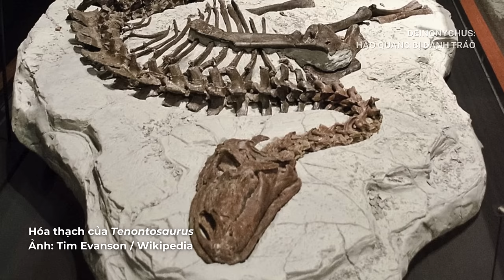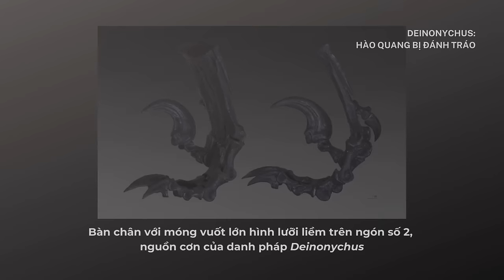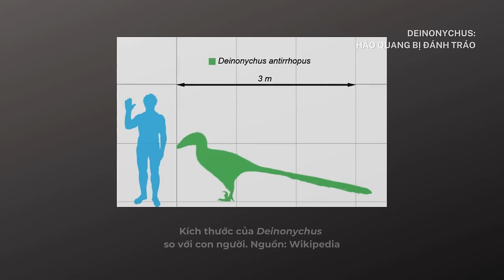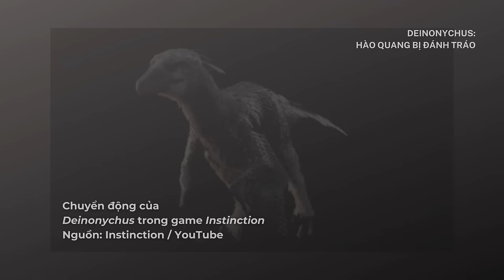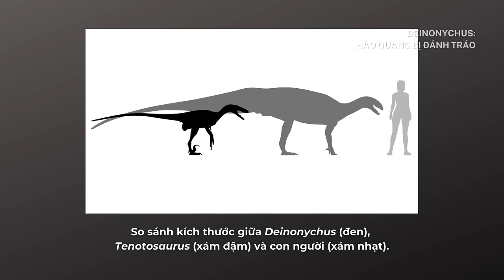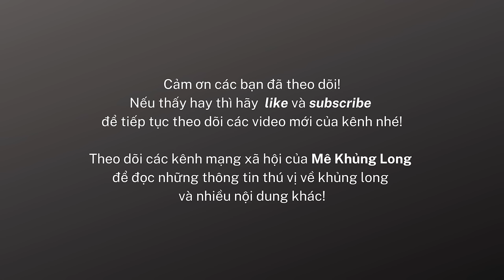Deinonychus, khủng long khiến người ta phải nghĩ lại về khủng long